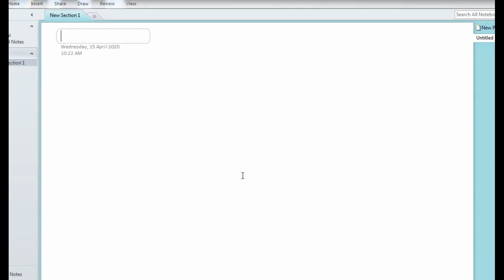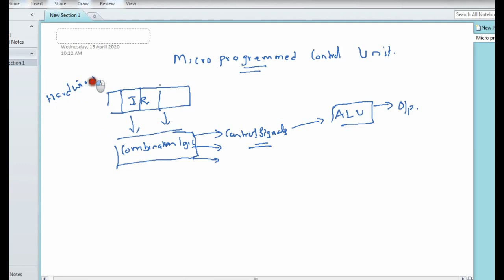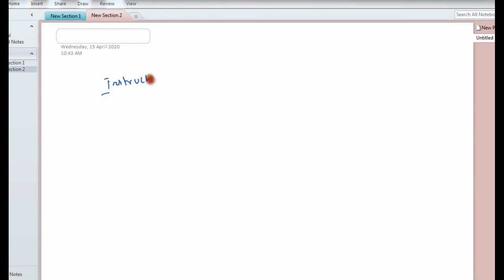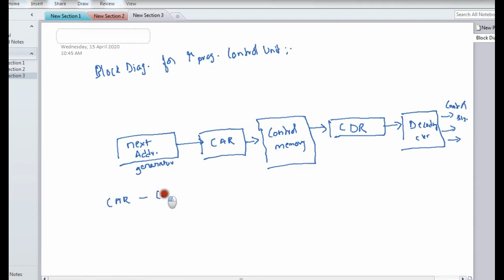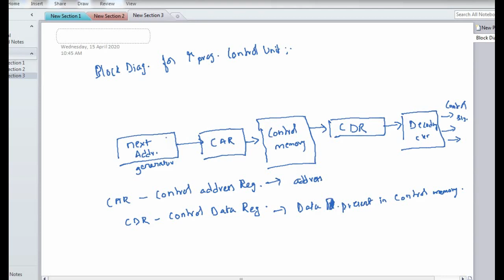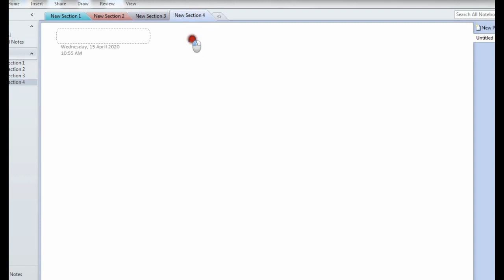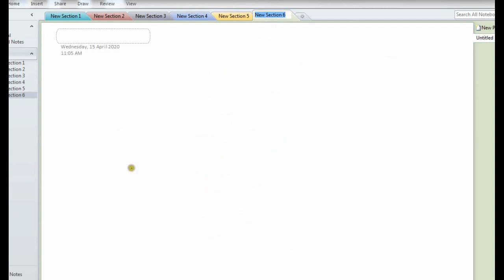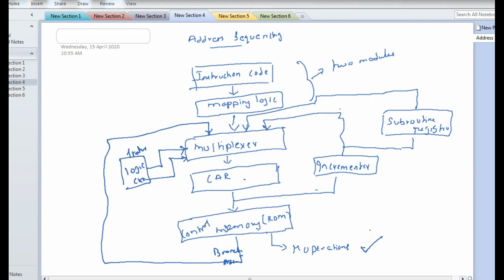Lecture 26 _Introduction to Micro-programmed Control Unit